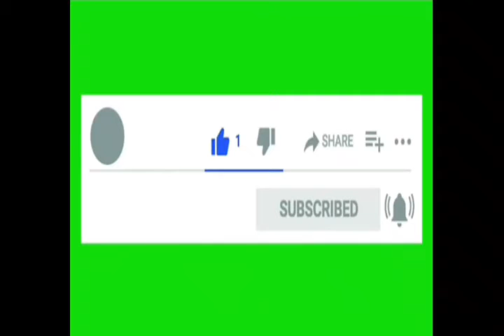TOP 5 modified Aprilia || best modified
TOP 5 modified Aprilia modified best

support me

aprilia sr 150 modified lights
aprilia sr 150 exhaust modified
aprilia sr 150 modified graphics
aprilia sr 150 modified headlight
aprilia sr 160 bs6 modified
best modified aprilia sr 150
aprilia sr 150 black modified
aprilia sr 125 blue modified
aprilia sr 125 modified exhaust
aprilia sr 125 modified graphics
aprilia sr 125 yellow modified
aprilia sr 125 modifications
aprilia 125 modified
modified aprilia sr 125
aprilia sr 125 bs6 modified
aprilia sr 150
aprilia sr 160
aprilia sr 125
aprilia sr 160 bs6
aprilia sr 150 top speed
aprilia sr 125 bs6
aprilia sr accessories
aprilia sr angel eyes

aprilia sr 125 modified,
aprilia sr 150 modified handle,
aprilia sr 150 race modified,
aprilia sr 150 modified tyres,
aprilia sr 150 blue modified,
aprilia sr 150 modified for touring,
aprilia 125 modified,
aprilia sr 125 storm modified
aprilia sr 150,
aprilia sr 160,
aprilia sr 125,
aprilia sr accessories,
aprilia sr airsal 70cc,
aprilia sr apzvalga,

support me